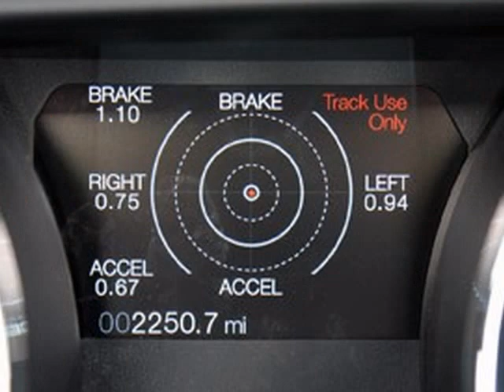2013 Ford Mustang GT Convertible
2013 ford mustang, 2013 ford mustang gt convertible, featured, ford, mustang, mustang convertible, mustang gt, mustang gt convertible, review, reviews, track app, Convertible, Performance, Ford, New Car Reviews. The 2013 Mustang GT Convertible is fun to drive and be seen in, and it is such an all-around performance car that it's hard to resist its allure. It may not be the best at everything, as there are certainly other competitors that are flashier, more powerful and more exotic, but there are few other performance cars easier to justify owning. The backseat of the convertible is large enough to be useful, and so is the trunk. I can imagine a Mustang GT Convertible working out quite capably as an everyday driver and family conveyance while serving equally as well as a hobbyist project and weekend toy. With a starting MSRP of $37,290, I just don't think you can find an enthusiast's car that can do more for less.

You certainly aren't going to find many other performance cars with the unique history of the Mustang, and that certainly counts for something. That GT I drove in back in 1988 was the second coming of Ford's pony car, a performance bargain to reignite the enthusiasm of those Baby Boomers who had come of age during the Mustang's original heyday in the late '60s. That today's Mustang GT is once again wearing the 5.0 badge is significant, as it's now my generation that's looking back at the Mustang of their youth and seeing it reincarnated, for the better.